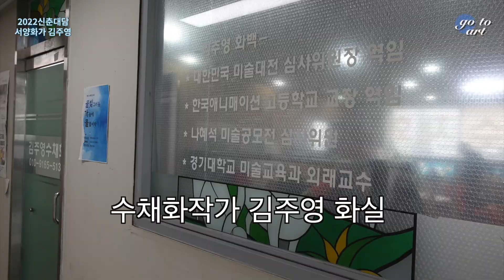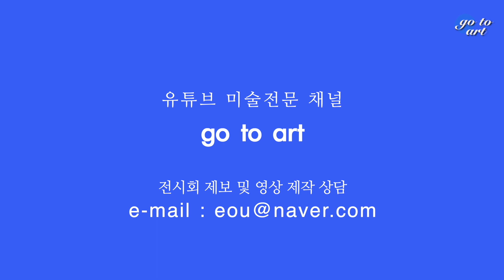서양화가 김주영 신춘대담(2022.1.5)